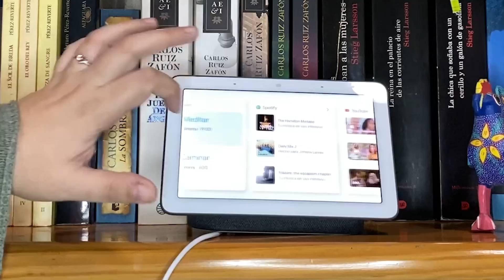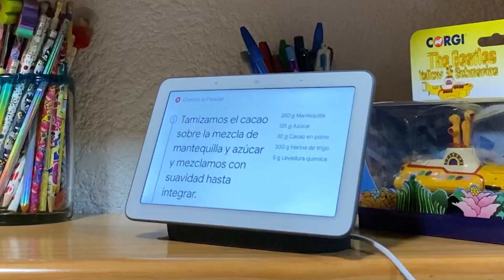Google Nest Hub llega a México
Google Nest Hub es una bocina inteligente con pantalla que reúne las ventajas de un marco de fotos digital, una tableta táctil y una bocina inteligente. El dispositivo llegó a México y estará disponible a partir del 21 de octubre por un precio de $1,999 MXN.